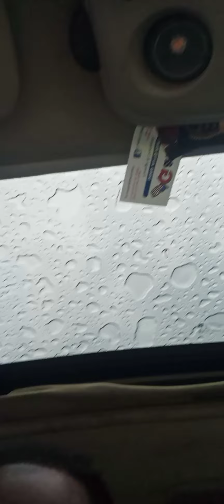Demo Skarr EvL 18 d2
Demoing Got160s Version of Brantley Gilbert Bottoms Up